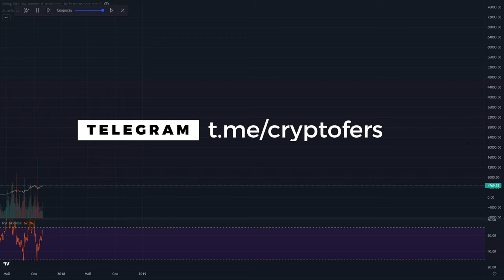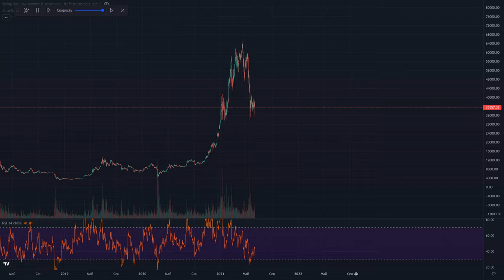Bitcoin TimeLapse – 5 years : 2017-2022